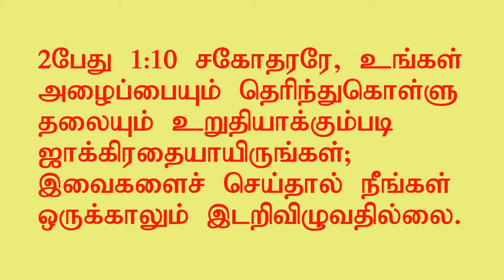Be careful in your work